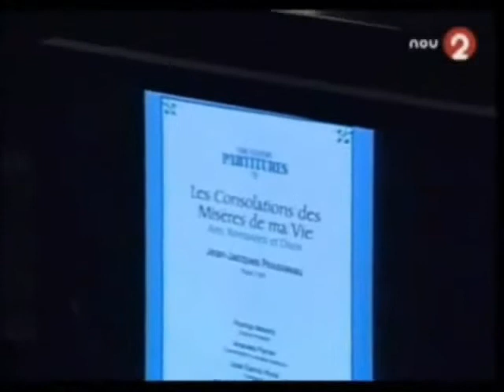Capella Saetabis. Rodrigo Madrid. Entrevista Encontres.wmv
Ricard Bellveser en el programa Encontres de Punt 2 (RTVV) entrevista a Rodrigo Madrid, Director de Capella Saetabis con motivo de los 10 años de fundación del grupo "Capella Saetabis" (1ª parte)